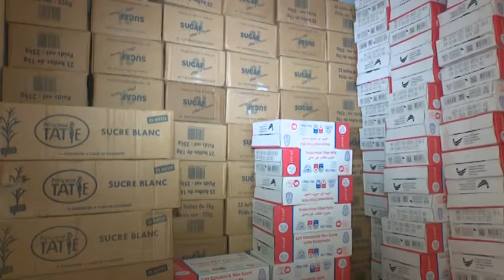Le 06 Heures 30 de RTI 1 du 21 avril 2021 par Régis Koffi